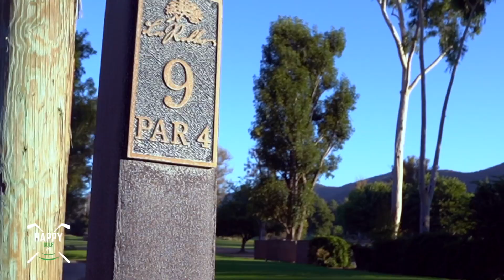Happy to Finally Break 40